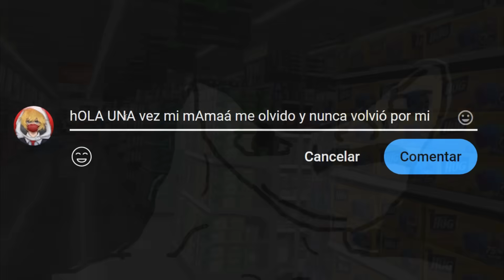🌎 Me Perdí en un SUPERMERCADO explicado EN MINECRAFT!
📚 Mis Libros:
⭐🇲🇽 MÉXICO: Amazon